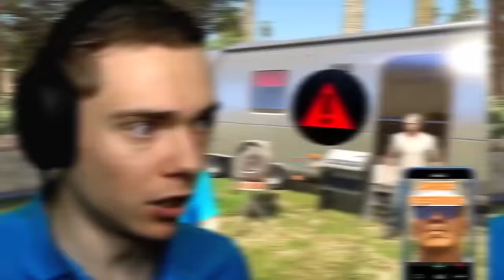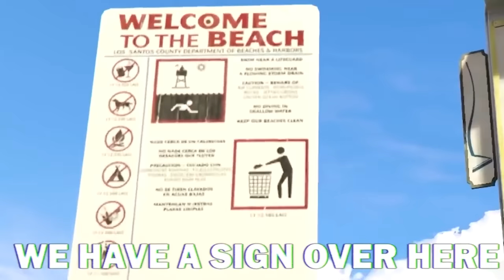Upgrading EVERYONE Into STRONGEST In GTA 5 (Movie Part 2)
Upgrading Everyone Into Strongest In GTA 5 With Mods Part 2!

This is the second part of the GTA V movie about upgrading everyone into the strongest ever! Super Sonic, Spiderman, Zombies, Skeletons, Killy Willy from Poppy Playtime, Guards from Squid Game, and Freddy from FNAF are all going from super weak to super strong!